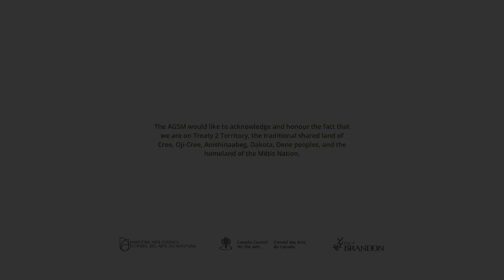Weiming Zhao & The Street Corner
Self-taught Weiming Zhao has been around art makers and art all his life. Born and raised in China, Weiming came to Canada in 1991 and settled in Brandon, where he picked up the paintbrush and painted landscapes of Manitoba's southwest region. As a Plein-air artist, Weiming strives to capture the landscapes' vibrancy through the natural light that illuminates his subject matter, bringing a spirituality softness of emotion to his work. One might say he is a prairie impressionist of the 21st century.